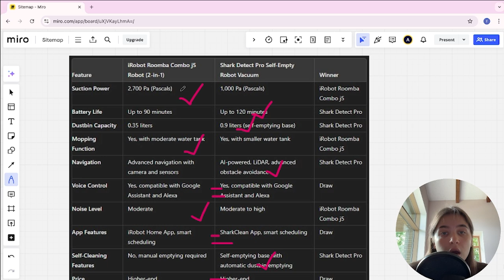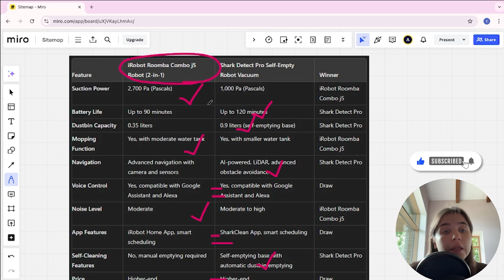iRobot j5+ Vs Shark Detect Pro - Which One Is Better? (specs Comparison)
iRobot j5+

Shark Detect Pro

Upgrade your cleaning routine with the top-rated vacuum cleaners! Our channel provides in-depth reviews and comparisons of the best stick vacuums, cordless vacuums, robot vacuums, and upright vacuums. Discover the latest innovations in suction power, battery life, noise levels, and more to find the perfect vacuum cleaner for your home. Whether you're looking for a lightweight, versatile option or a heavy-duty deep cleaning machine, our expert insights will help you make an informed purchase decision.